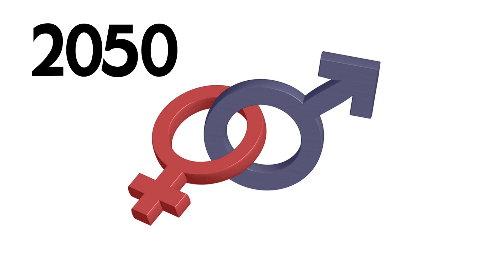അമ്പതുവയസായാലും വിവാഹിതാരാകാത്ത കാലം വരുന്നു...| Sophia Times | Sophia Times Online